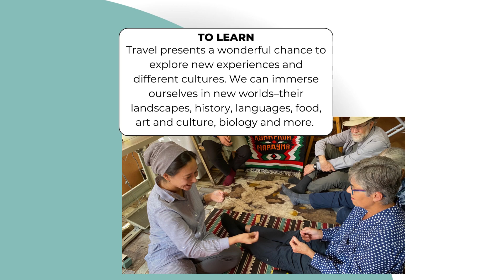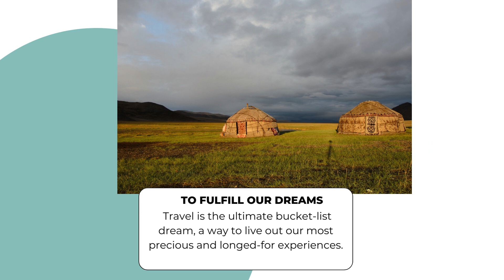Why do we travel?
This little video captures some of the key reasons that we leave home to travel, why travel is at the top of so many people's bucket lists. What are YOUR favorite reasons to travel?